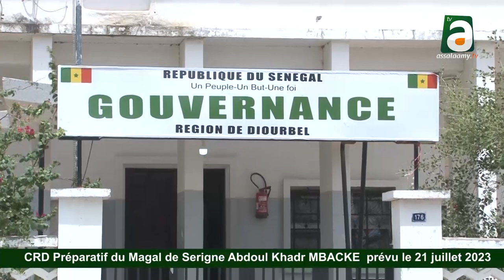CRD WAAJAL MAGAL SERIGNE ABDOUL KHADRE MABACKE 2023